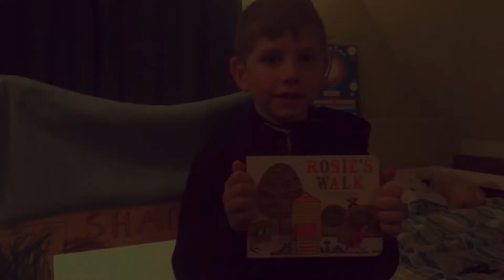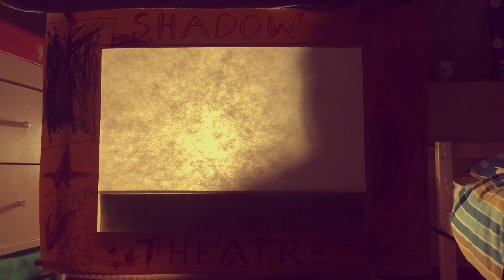Rosie’s Walk by Pat Hutchins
The story of Rosie’s Walk told as a shadow puppet show.